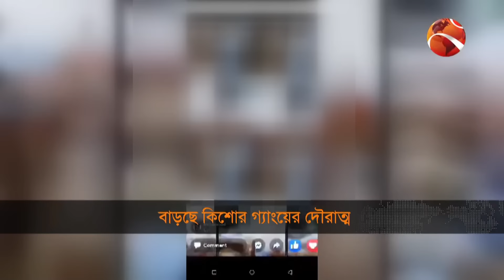কোনোভাবেই কমছে না কিশোর গ্যাংয়ের তৎপরতা | Kishor Gang | Channel 24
»» Office Address:
Bangladesh.